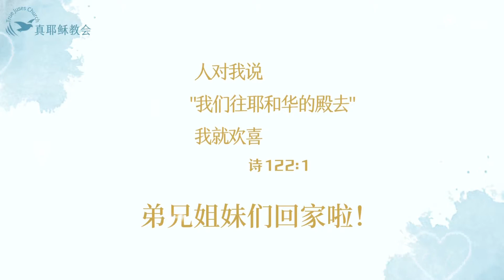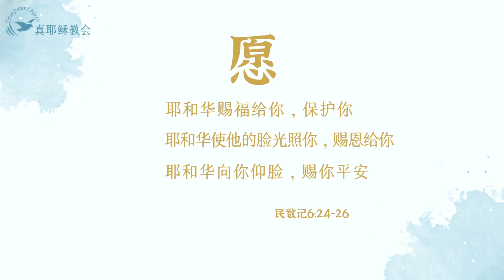[雅各書] 7.第二章 真實的信仰The Epistle of James (7) Chapter 2 Genuine Faith(中英)陳但以理傳道